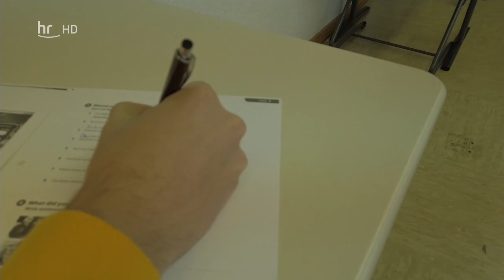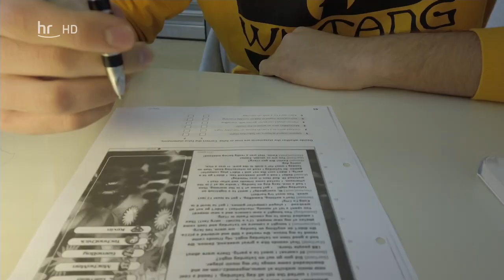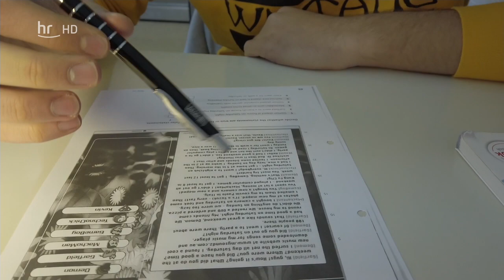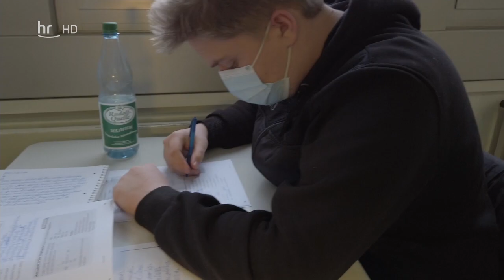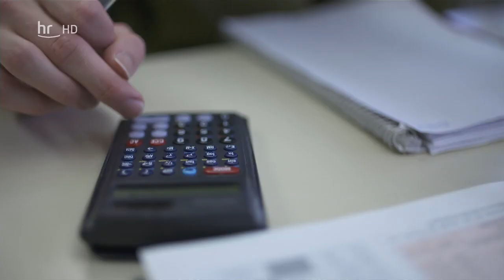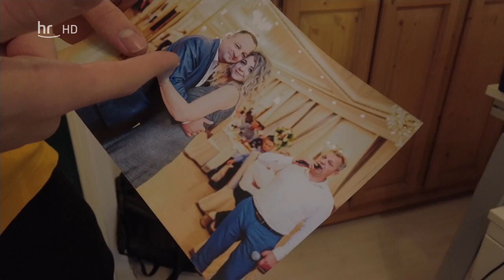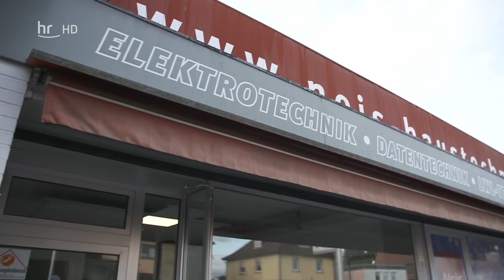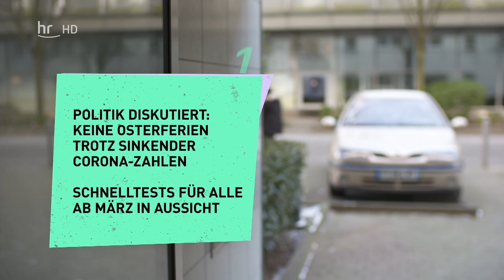hr-fernsehen - Corona - Logbuch Schule | Doku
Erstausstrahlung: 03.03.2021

© ARD / hr-fernsehen